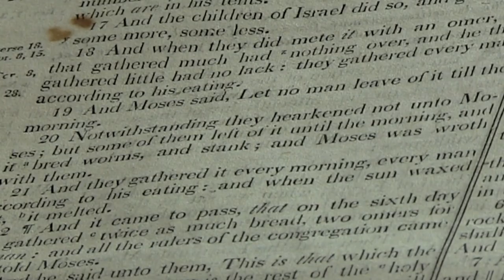The Reality of Truth (TRAILER)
Throughout history, human beings have searched for gateways to spirituality that have included meditation, prayer, and plant medicine. The Judeo Christian religions, Vedic traditions, and Shamanistic rituals all incorporate techniques focused on transcending the physical reality. These ancient techniques have been uncovered and are now available to society, enabling our ability to tap into our true reality and awakening.

This highly provocative documentary explores the relationship between spirituality, religion, and plant medicine. It includes first of its kind interviews with top spiritual gurus, celebrities, and people of all faiths, about this intriguing connection and their personal experiences with spirituality and transcendence.

The worldwide awareness of this film is meant to break through the “illusion of reality” and allow viewers to move forward toward a more meaningful and peaceful future. The filmmakers are conducting interviews with today’s thought leaders from around the globe, while capturing the culture and energy of some of the most spiritual places on earth, including Peru, Rome, Maui, Costa Rica, and the Maharishi University of Management in Fairfield, Iowa.